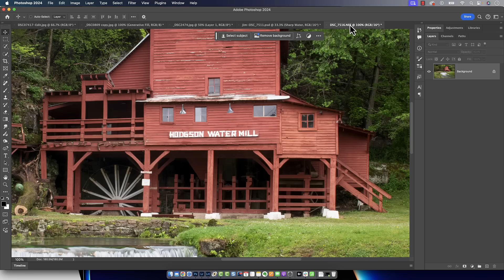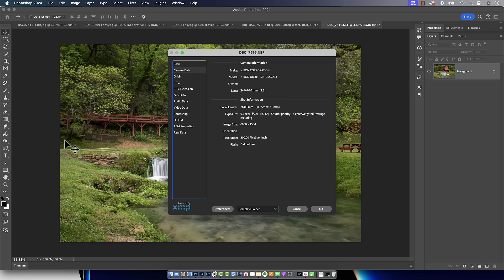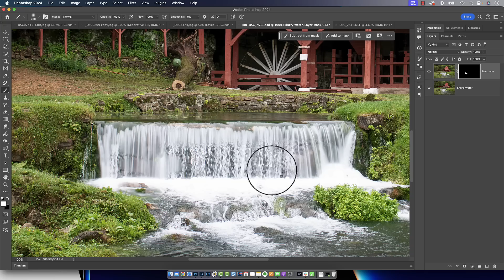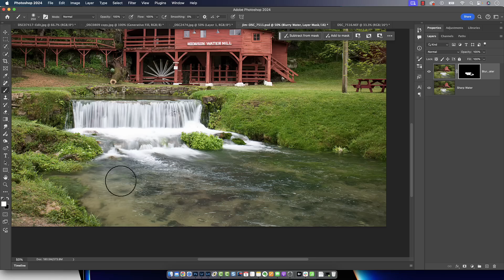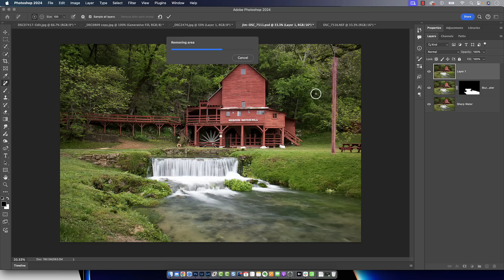Blending Landscape Photos with Photoshop Masks